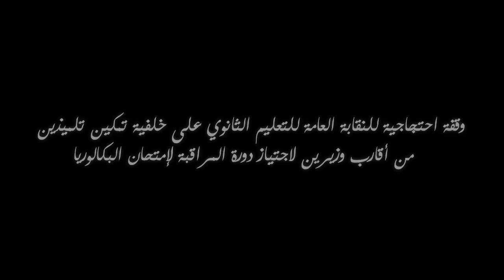وقفة احتجاجية للنقابة العامة للتعليم الثانوي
بعد فضيحة تسريبات إمتحانات البكالوريا، اكتشفت النقابة العامة التعليم الثانوي تمكين تلميذين من أقارب وزيري التربية و وزير الصناعة والتكنولوجيا   من إجتياز  دورة المراقبة لإمتحان البكالوريا (2012)-"دون وجه حق" على حد تعبيرهم-. أمام التعزيزات الأمنية و الأسلاك الحديدية الشائكة الملازمة لوزارة التربية، قامت اليوم 5 جويلية النقابة العامة التعليم الثانوي بوقفة احتجاجية نادت فيها بتطهير الوزارة ونددت بممارسات بائدة تذكر بعهد الطرابلسية.